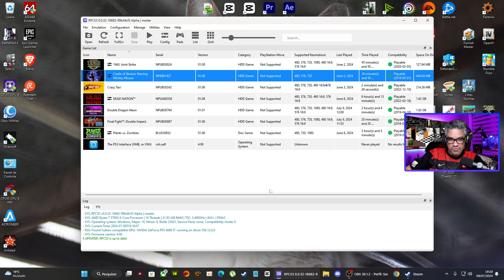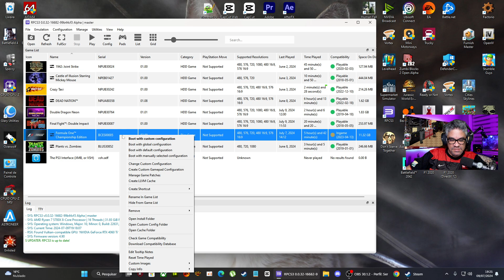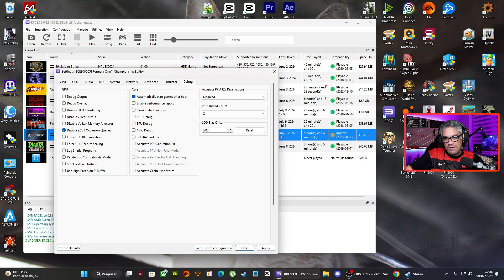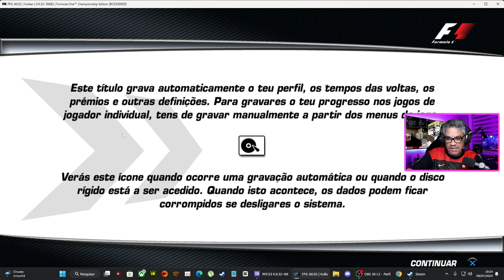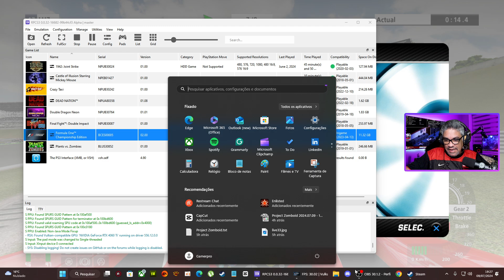Best Configs F1 2006 Championship Edition Ps3 RPCS3 Emulator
As melhores configs do Formula One Championship 2006 - PS3 RPCS3 Emulator.

Specs
MY PC SPECS :
RTX 4060TI
32GB Ram DDR4
Versão do jogo 2.0
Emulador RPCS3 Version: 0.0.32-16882